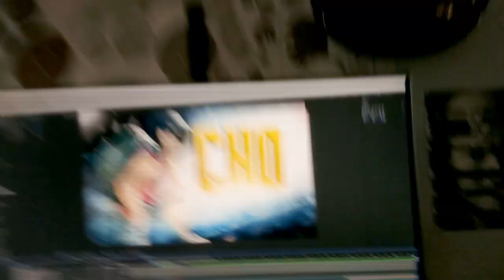Devils Backbone Brewing Company + Chief Hiking Officer 2021 + Nathan Raabe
Hey there!

Please enjoy my video submission to Devils Backbone Brewing Competition to hike the Appalachian Trail as their Chief Hiking Officer in 2021. This was a blast to make! Best of luck to all who submitted a video.

Cheers,

Nathan
Andrew W.K. - Fun Night
Rusted Root - Send Me On My Way